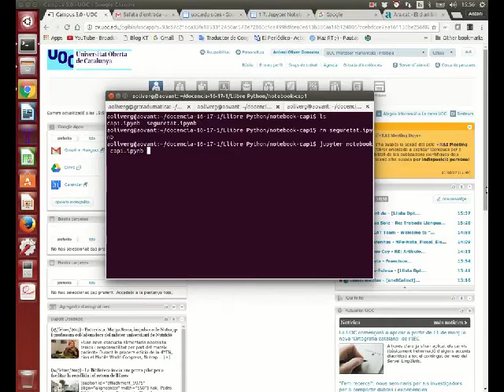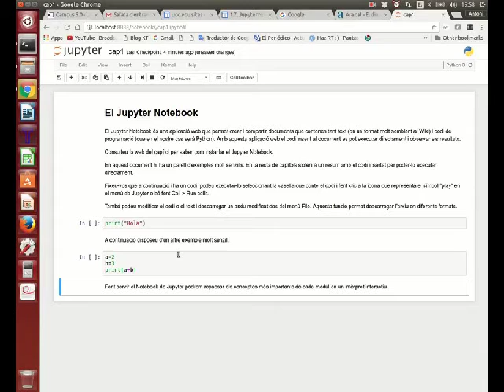Notebook de Jupyter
En este vídeo se explica cómo ejetutar notebooks de Jupyter para visualizar explicaciones que contienen tanto texto como código de Python que se puede ejecutar.